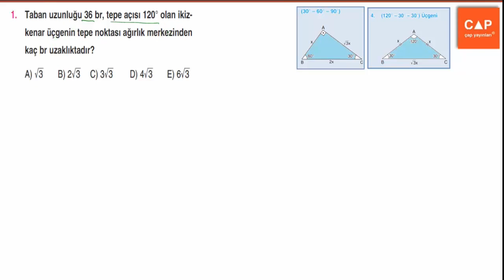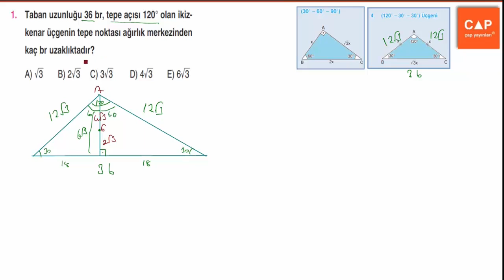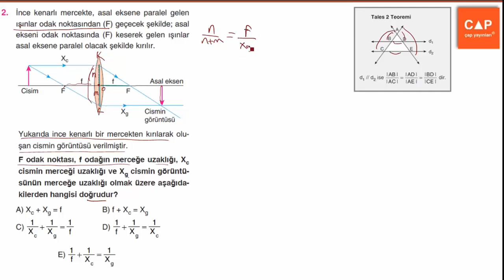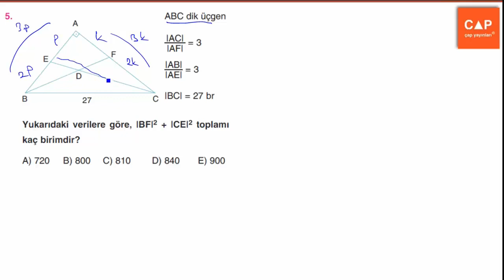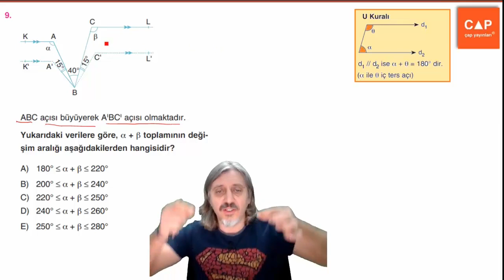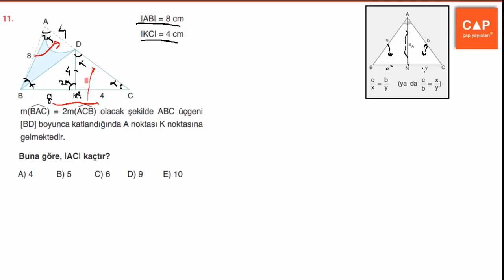Çap Yayınları Üçgenler Konu Anlatımlı Soru Çözümleri - Uzman 2 Shf. 172-173